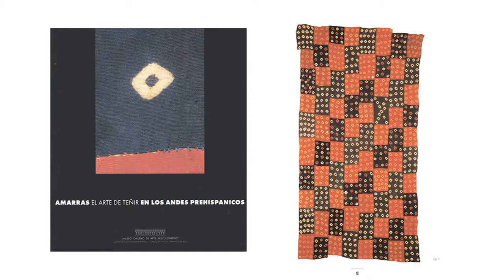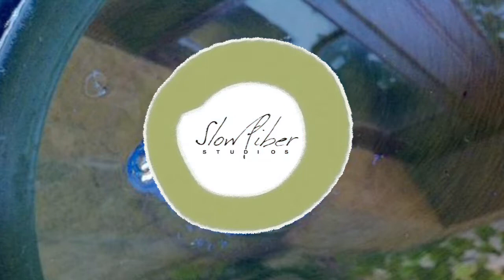Natural Dye Workshop II: Colors of Latin America on Wool Fibers Trailer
Natural Dye Workshop II: Colors of Latin America on Wool Fibers Using Sustainable Methods

Resume your study with master natural dyer Michel Garcia in Oaxaca, Mexico, where he explores dyeing traditions of Latin America in depth. Breaking down traditional methods in his signature style, Michel explains how to achieve red, blue, and yellow natural dyes using sustainable methods on wool fibers including some mentions of yak, alpaca, camel, and goat.

Includes in-depth explorations of mordanting covering alum, aluminum as a bio-accumulator, and tannins; extracting indigo pigment, brewing a vat using fruit skins, and dyeing black and brown on wool; recreating "pre-Columbian nanotechnology" Maya Blue pigment; dyeing yellow with pomegranate, fustic, and lengua de vaca; green shades with indigo; mixed orange shades with lengua de vaca, fustic, cochineal, and silver cochineal; violets and browns with logwood; purple shades with cochineal and indigo; black shades without ferrous components; beige and brown shades with sapote negro. Plus visits to local Oaxacan sites including the Ethnobotanical Garden, Textile Museum, and the Chavez and Mendoza family weavers.

are made available with purchase.